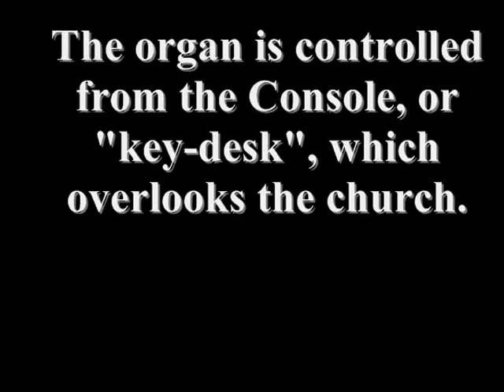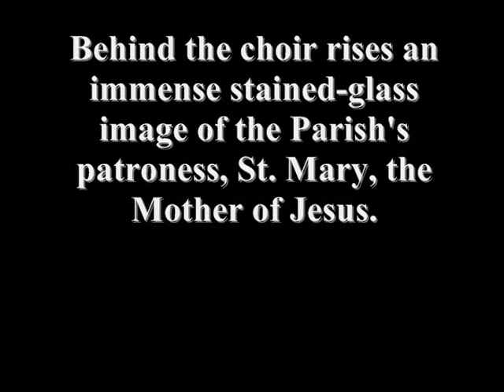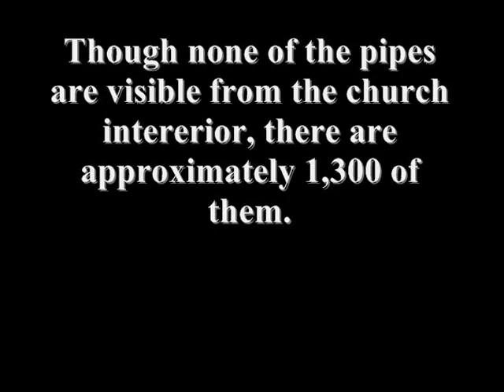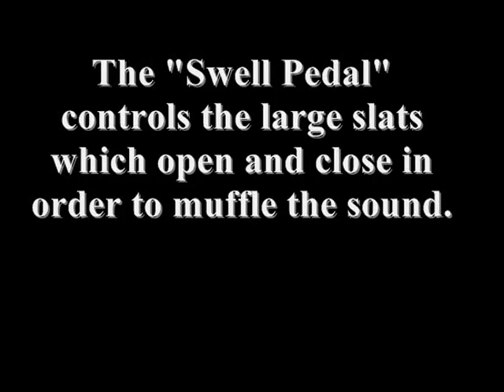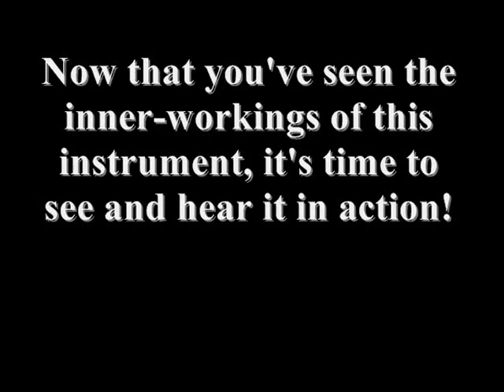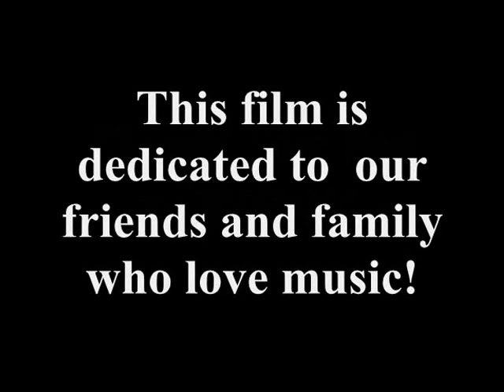The Pipe Organ of St. Mary's -- Andrew Barnick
This short film explores the inside of a modestly sized pipe organ located in an average parish church in Santa Maria, California. The intent of the film is to educate and fascinate people with this amazing instrument; the pipe organ. This film took around 10 hours to create, and was done by amateurs. It was worth the effort to be able to bring the complex world of organ engineering and beautiful music to the public. We hope this film motivates you to research more about this instrument, the King of Instruments, and fall in love with it.
The filming was done on site (St. Mary of the Assumption Parish) with a small hand-held camera.
Please visit St. Mary's website to learn the story of this historic church: